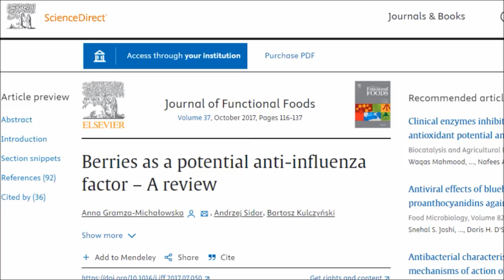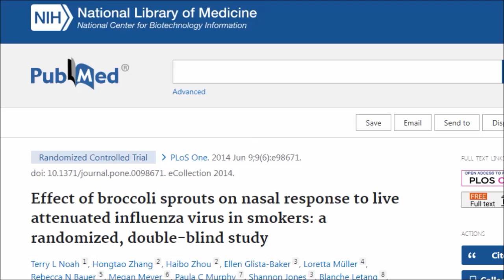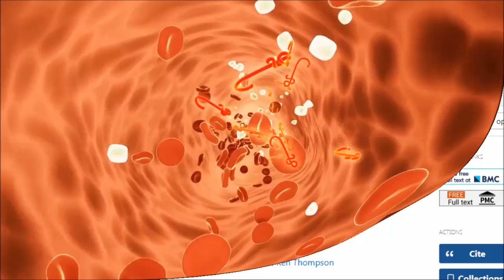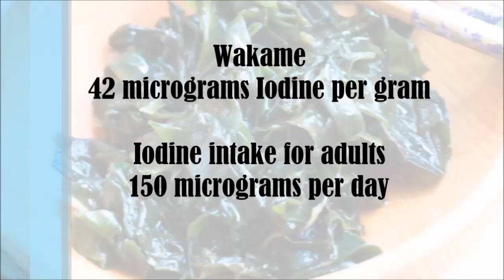Wow! 2 Foods That Slow Down Viral Replication!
Berries as a potential anti-influenza factor- A review

Effect of Broccoli Sprouts on Nasal Response to Live Attenuated Influenza Virus in Smokers: A Randomized, Double-Blind Study

GFS, a preparation of Tasmanian Undaria pinnatifida is associated with healing and inhibition of reactivation of Herpes